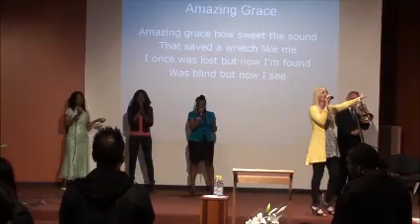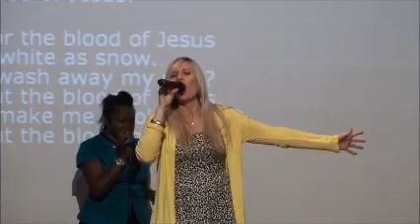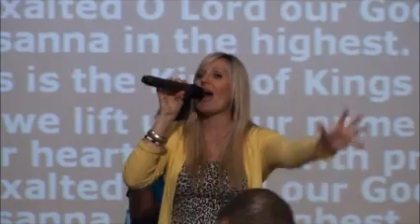Praise and Worship at Faith and Victory Church.wmv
Praise and Worship at Faith and Victory Church.
Rebekah Wena and the whole team of  Victory Shout was on fire last Sunday.